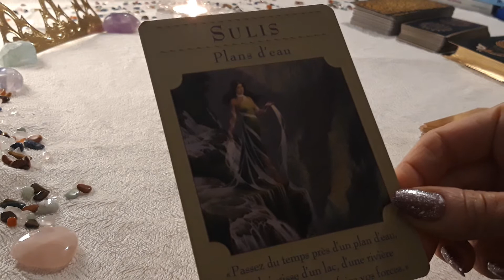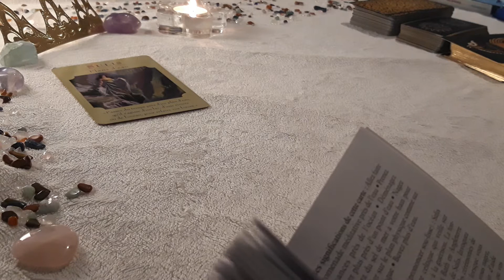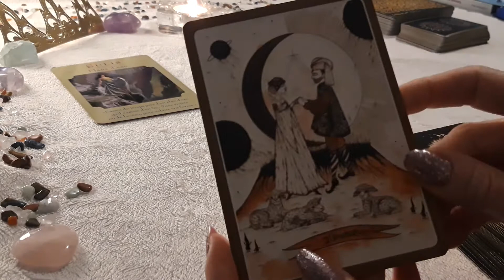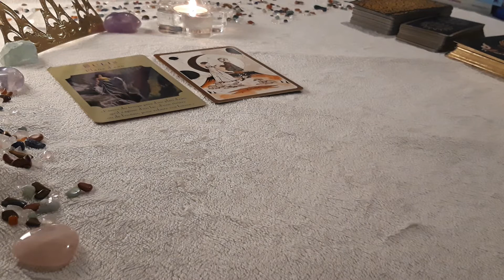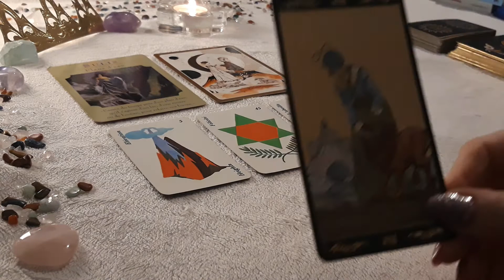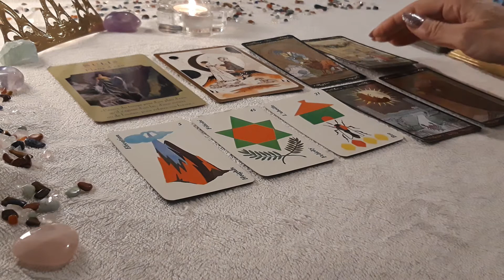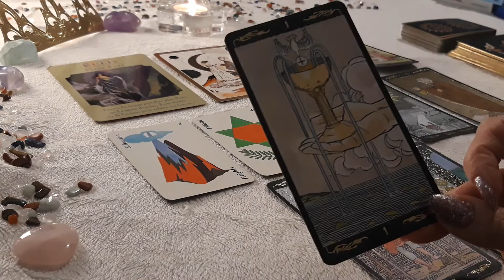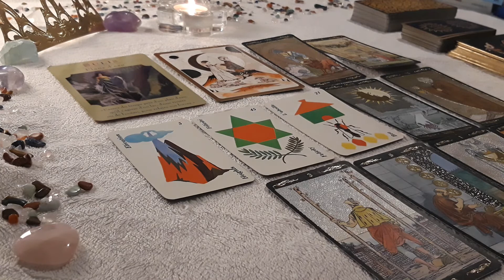TIRAGE INTEMPOREL DE LA COURONNE - Cadeau des Rois Mages - Une UNION Destinée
Si tu tombes sur cette vidéo sache qu'il n'y a pas de hasard et qu'elle est faite pour toi, tout de suite MAINTENENANT! Profite bien du message. N'oublie pas que ça reste quand même une guidance générale, alors prends ce qui résonne le plus en toi.

NOUVEAU POUR 2022!! Ouiiiiii!!
GUIDANCES par mail (parce que tu me l'a demandé hihi) :
- Question Précise
- Parcours Flamme Jumelle

- Pour t'évader sous les cocotiers et ressentir des émotions fortes, voici une romance contemporaine, SANKI PANKI. Lien ici :

Bisou bisou
Paix et amour
Lorène